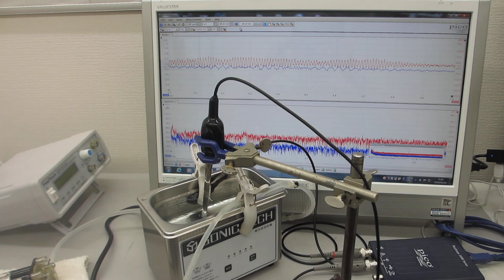小型・脱気ファインバブル発生液循環システムと超音波プローブと超音波洗浄器の組み合わせ（超音波システム研究所）